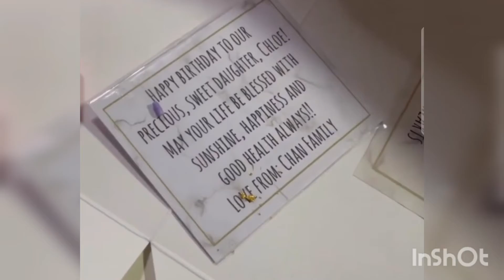Marshmallows Chocolate Smash Pinata Cake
Use the mallet provided to smash the cake for a surprise note and cake fillings of your choice!